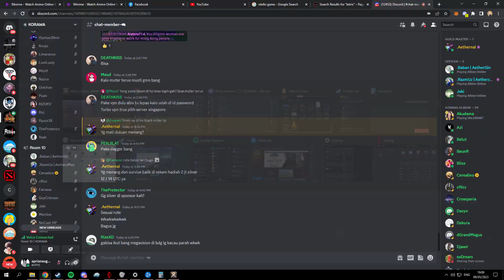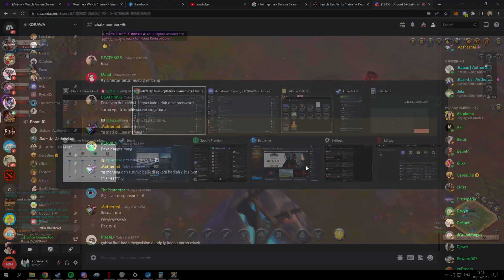JOKO KENDIL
39 menit 45detik total